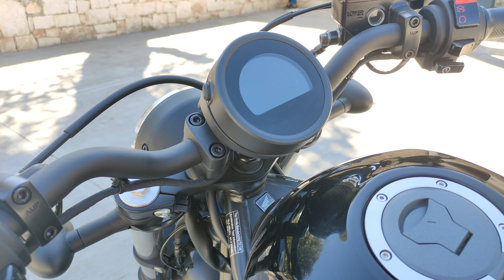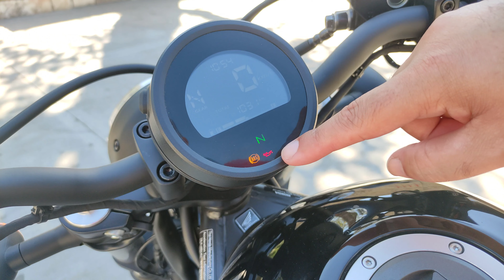Honda CMX Rebel 500 Euro5 2022 Review & Test Ride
Απλή και ανόθευτη όπως την χαρακτηρίζει η ίδια η Honda , η Rebel 500 είναι μια μοτοσυκλέτα πέρα από τα συνηθισμένα. Ένα αλήτικο και ταυτόχρονα σύγχρονο bobber το οποίο σε μεταφέρει κυριολεκτικά αλλού. Με μια δοκιμασμένη καρδιά από την οικογένεια CB500 και μια ψυχή που βάζει τη δική της υπογραφή σε κάθε διαδρομή. Μαζί της δεν σε νοιάζει τίποτα , ο χρόνος σταματά και ξεκινά η απόλυτη ψυχοθεραπεία. Η Bobber επουλώνει πληγές και κάθε είδους παιδικά τραύματα , μαζί της νιώθεις μοναδικός , πραγματικά ανεξάρτητος και αληθινά ελεύθερος.